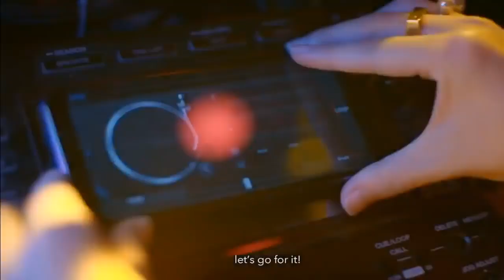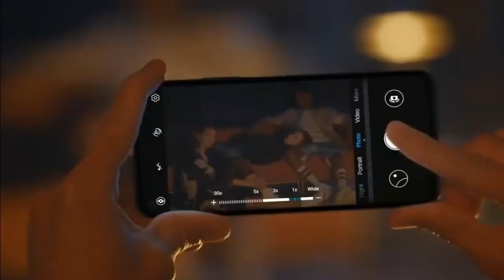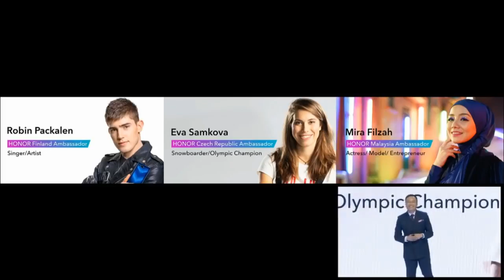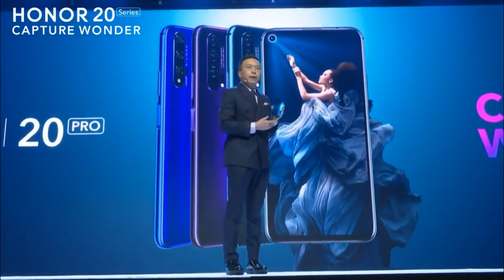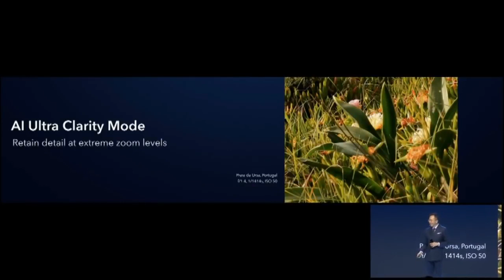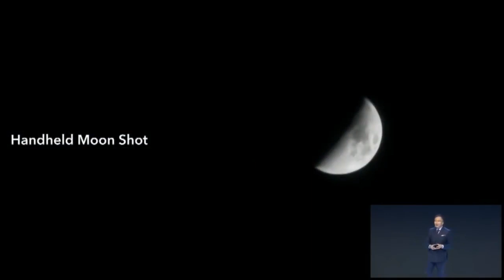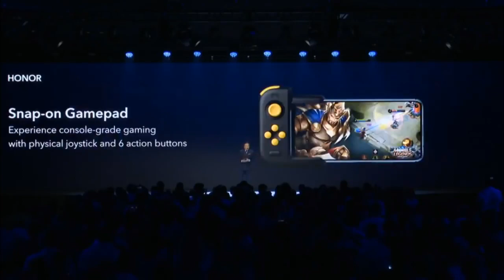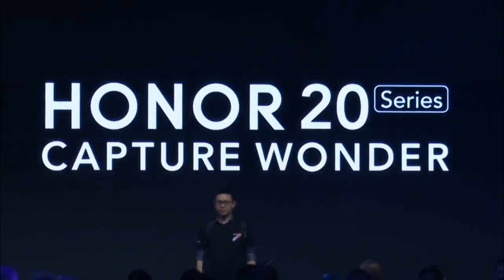Launch Event | Honor 20 Pro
Honor 20 Series Global Live Launch Event | Honor 20 Pro Launch Event